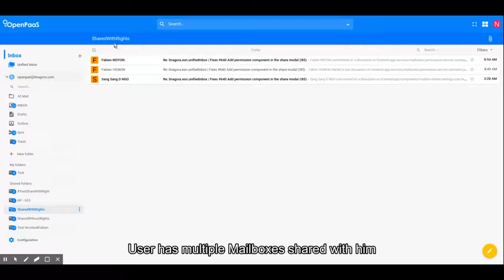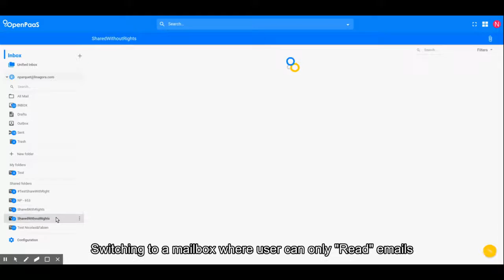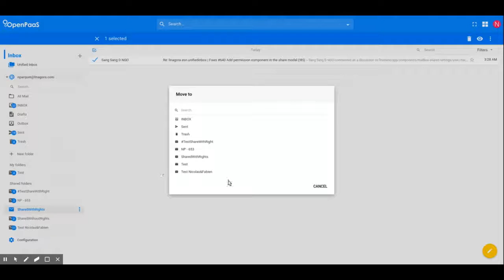INBOX sprint #2 Demos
- As a user, I want to see new shared folders (i.e. without explicit refresh or reconnection)
- As a user I want unavailable actions (move, trash) to be disabled/hidden.
- Note: forced english subtitles.